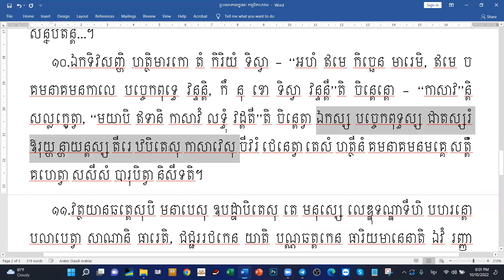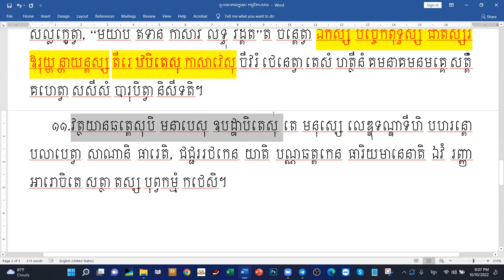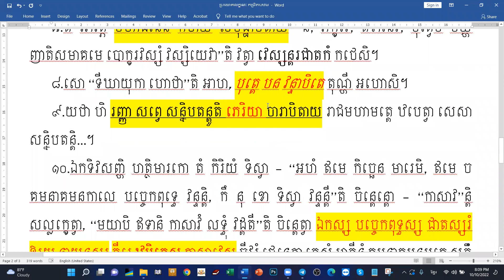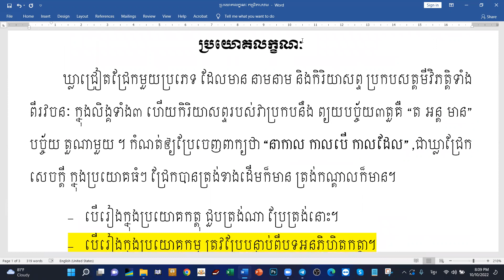21.អនាទរ /លក្ខណៈ/ បង្រៀនដោយឧទ្ទេសាចារ្យ អឿន ទិត្យា